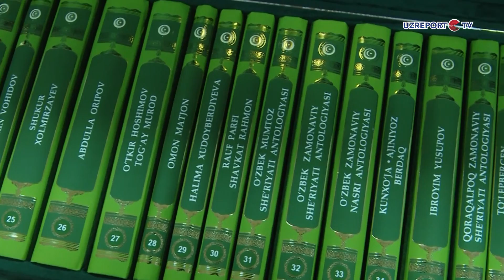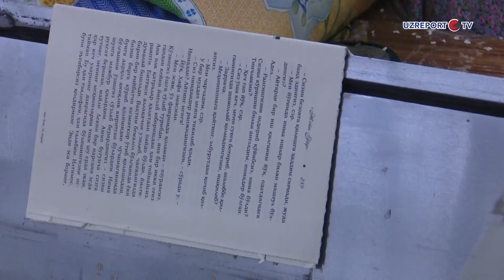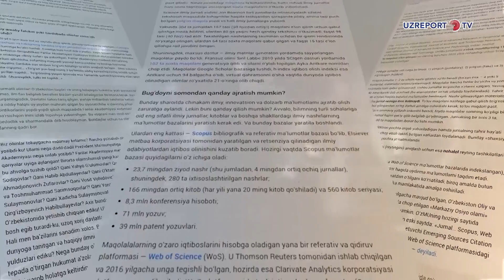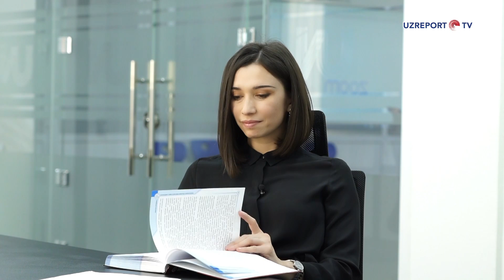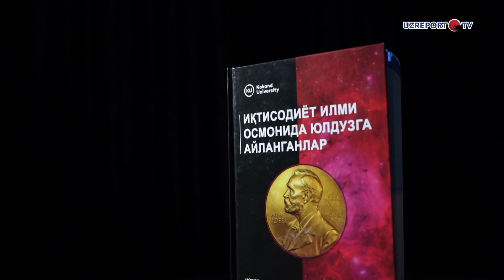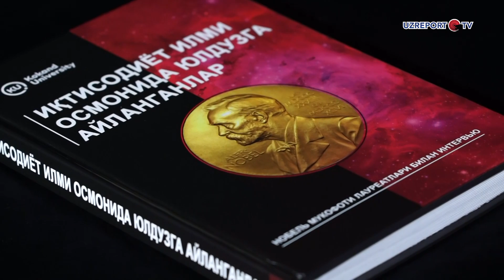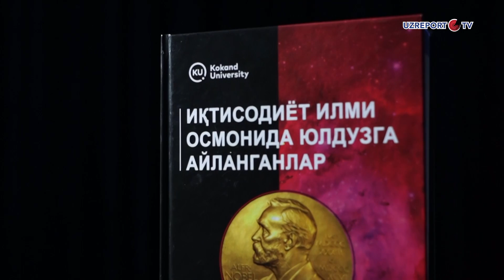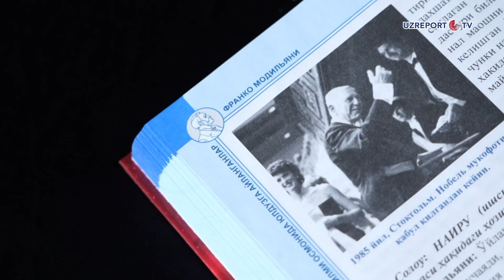«Bitmas xazina»ning yangi sonida: Yangi yil qaysi asarning muhokamasi bilan boshlandi?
«Bitmas xazina»ning yangi sonida: Yangi yil qaysi asarning muhokamasi bilan boshlandi? Ayrim kitoblarni nashr etish uchun cho‘ntagi ko‘targanlar xorijiy nashriyotlarga buyurtma berishadi. O‘zimizning noshirlar kitoblarni shunday sifatda nashr etolmaydimi?

Ilmiy maqolalar joylanadigan Scopus bazasi nega milliy maqolalarimizga jiddiy talab qo‘ymoqda? Ushbu xalqaro maʼlumotlar bazasiga joylanayotgan maqolalarimizning taqdiri nima bo‘lyapti?